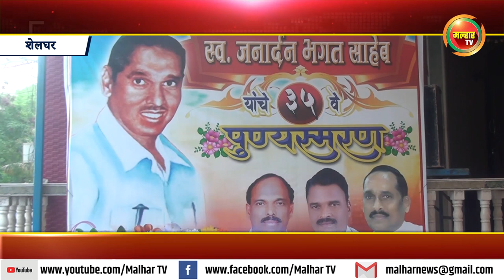स्व. जनार्दन आत्माराम भगत साहेबांच्या पवित्र स्मृतीस मान्यवरांनी केले अभिवादन !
थोर समाजसुधारक स्व. जनार्दन आत्माराम भगत साहेबांच्या पुण्यतिथीनिमित्त त्यांच्या निवासस्थानी भगत साहेबांच्या पवित्र स्मृतीस मान्यवरांनी केले अभिवादन !